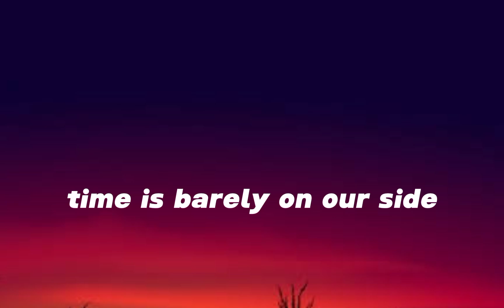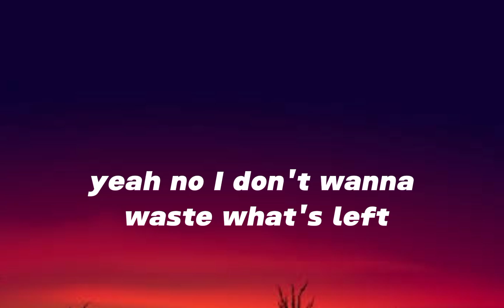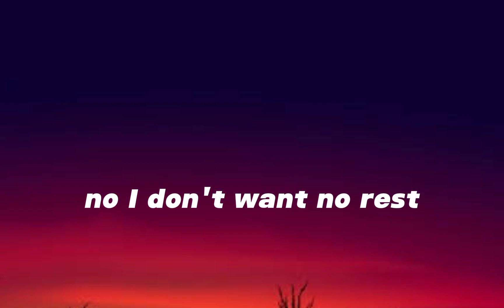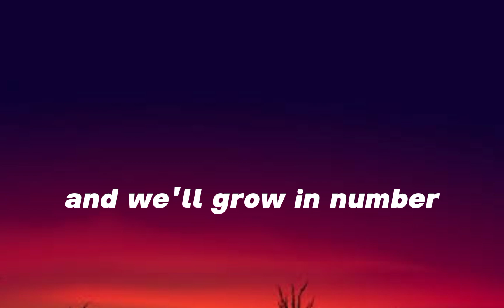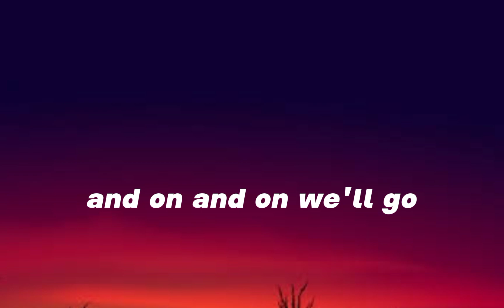Cartoon - On & On (feat. Daniel Levi) lyrics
Welcome

We upload a new song Twice a day .